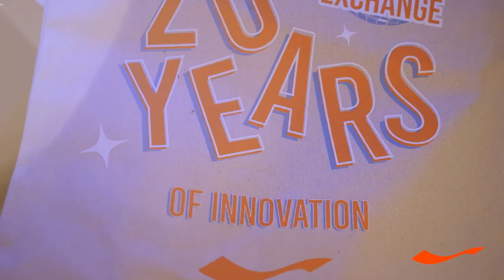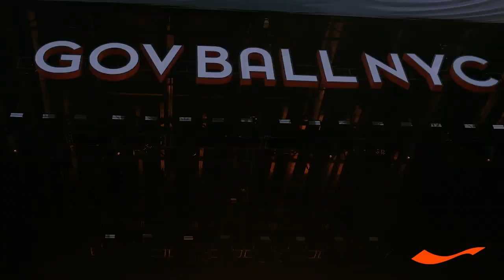SoundExchange at Gov Ball NYC 2023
We had the ultimate festival experience at The Governors Ball Festival 2023 in NYC. Get a front-row seat to incredible performances, a glimpse of our activation at the buzzing artist lounge, and hear special shoutouts from Pusha T, FINNEAS, Tai Verdes, Phony Ppl, Coast Contra, Sofi Tukker, Awfbeat, and Tina Ferris!

About SoundExchange: SoundExchange is the premier music tech organization on a mission to power the future of music. It was independently formed in 2003 to build a fairer, simpler, and more efficient music industry through technology, data, and advocacy. The only organization designated by the U.S. government to administer the Section 114 sound recording license, SoundExchange collects and distributes digital performance royalties on behalf of 650,000 music creators and growing. Through proprietary music tech solutions that turn data into accurate revenue, SoundExchange has paid more than $10 billion in distributions to date.